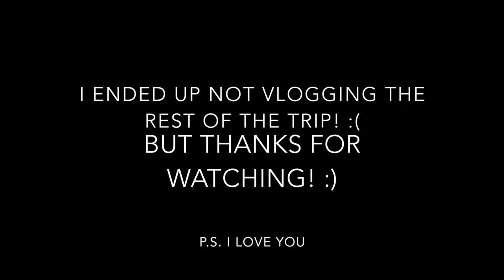Get Ready With Me: Beach Day! + Mini Vlog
No I did not go swimming. No I do not wear this much makeup when I do go swimming. LOL My friends and I simply walked the beach and downtown. :) Hope you liked this video!